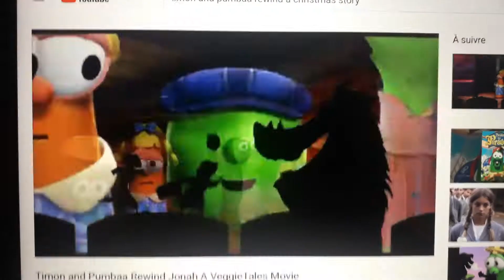23 novembre 2019